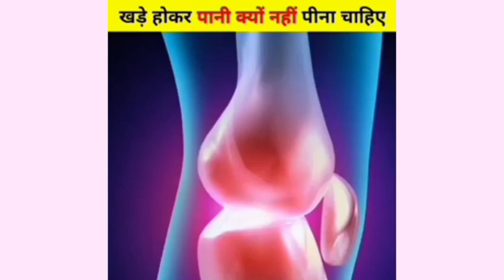Warning: Drinking Water While Standing Can Be Deadly! Top 10 Facts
Here's a 100% SEO-friendly description for the title "Warning: Drinking Water While Standing Can Be Deadly! Top 10 Facts":

"Discover the shocking truth about drinking water while standing! Learn the top 10 astonishing facts that reveal the hidden dangers of this common habit. From damaging your organs to increasing the risk of chronic diseases, find out why drinking water while standing can be deadly. Get informed and stay safe!

- Relevant keywords (drinking water while standing, health risks, etc.)
- Compelling phrase ("shocking truth", "deadly habit")
- Description of the content ("top 10 astonishing facts", "hidden dangers")
- Emphasis on the importance of the information ("stay safe", "get informed")

HIPI SHORTS
hipi.co.in/@jhaeduzone